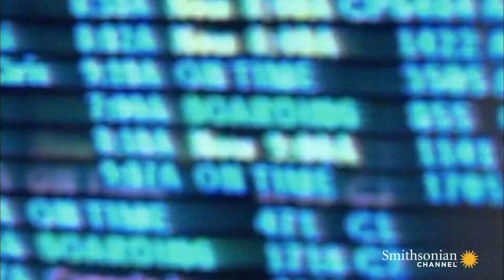These Hidden Heroes Protect Your Flight from Lethal Weather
Deadly storms are a pilot's worst nightmare. Luckily, they can depend on their first line of defense - the meteorologists at the federal government's aviation weather center in Kansas City, MO.